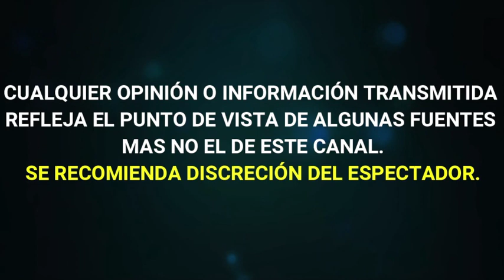DANNA PAOLA da GOLPE BAJO a TELEVISA y SE VA a TV AZTECA para ser JUEZ en LA ACADEMIA